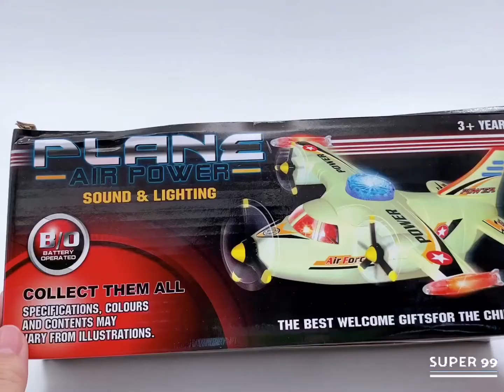Avión a pila con luz y sonido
Más juguetes en super99.